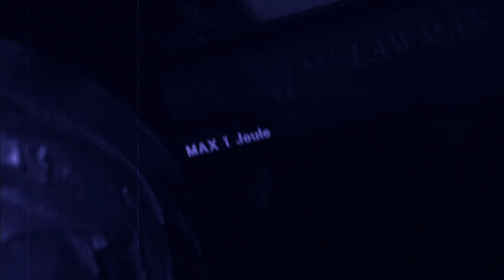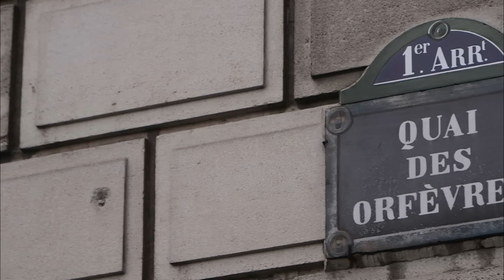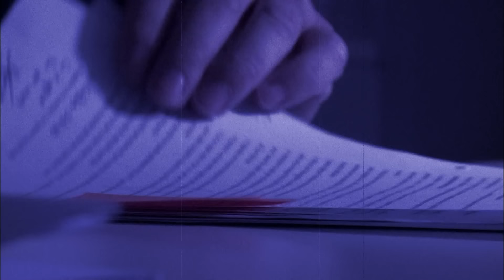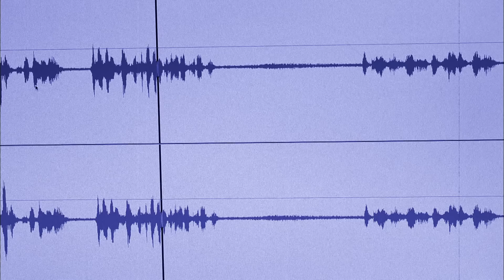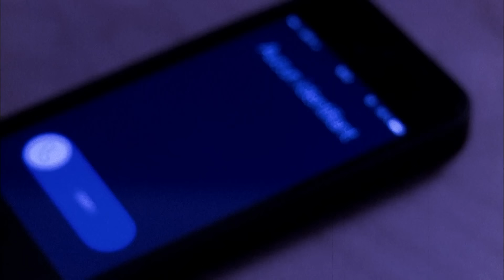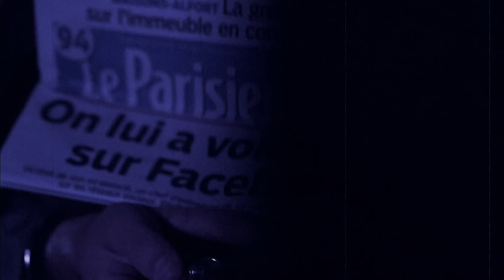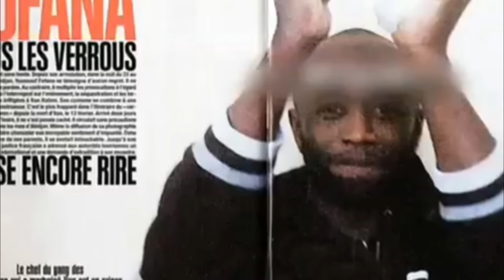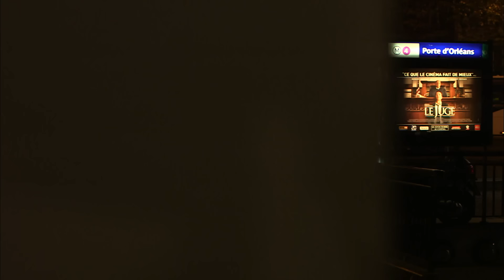Le Gang des Barbares - L'affaire Ilan Halimi